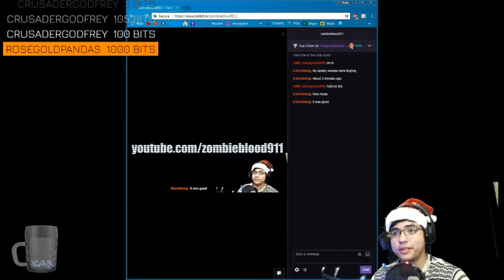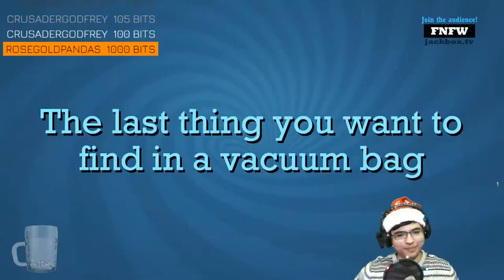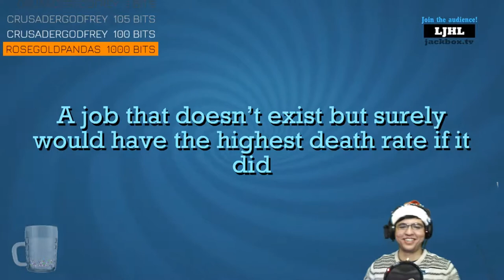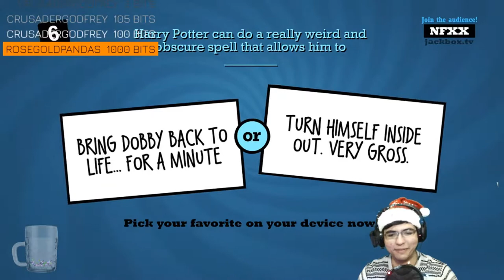The only thing you'll need for Christmas [ZBTV Holiday Highlights]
HAPPY NEW YEAR EVERYBODY! Season 2 coming soon, real soon!